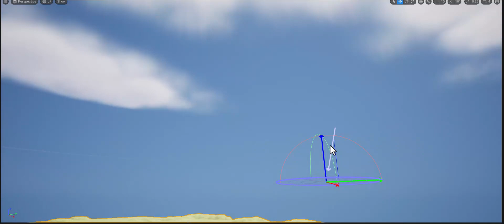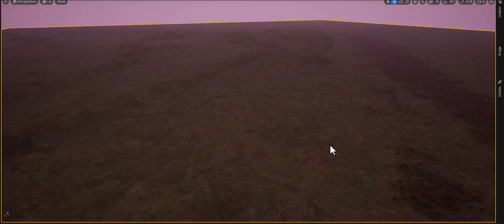FIRST UNEAL video walkthrough